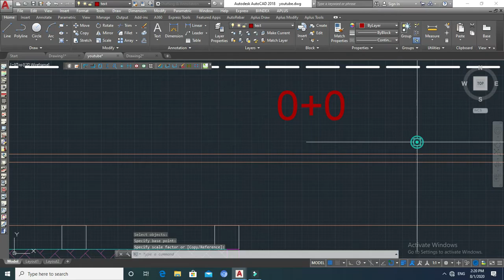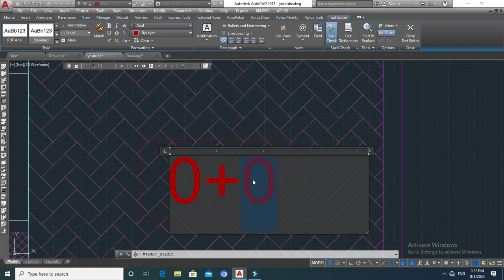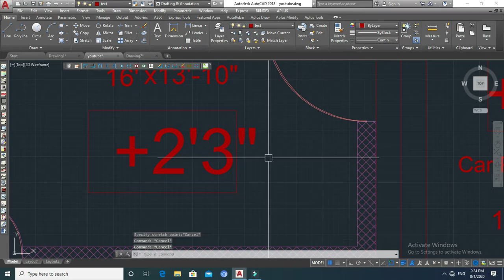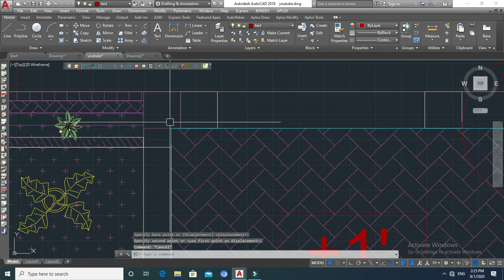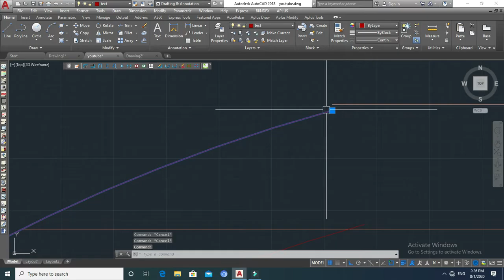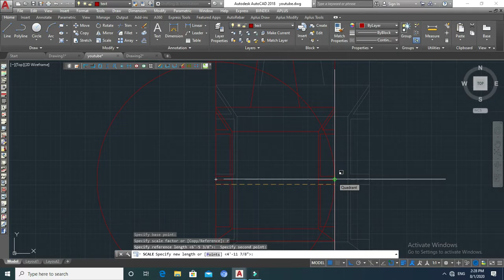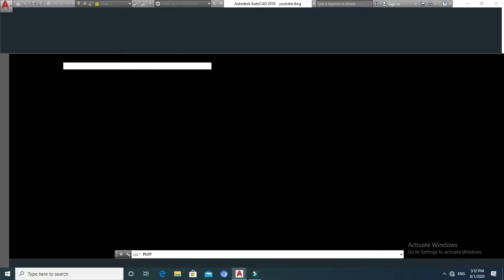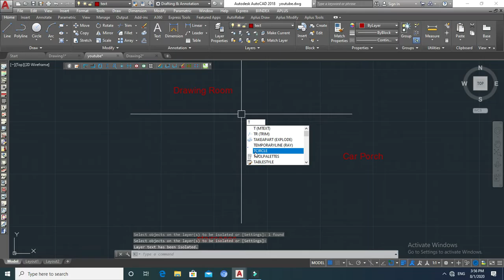Draw Elevation from Floor Plan in auto cad2020 | building Elevation|urdu|hindi#autocad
Draw Elevation from Floor Plan in auto cad2020
 building Elevation|urdu|hindi
making floor plan in autocad
making a simple floor plan in autocad
how to draw elevation from floor plan in autocad
elevation in autocad
floor plan in autocad
floor plan autocad
how to draw 2d floor plan in autocad
how to make floor plan in autocad
door front elevation in autocad 2d
elevations in auto cad
how to make floor plan in auto cad
door elevation in autocad 2d
how to make floor plan
plan to elevation in autocad
THIS is more informative video  for building elevations fourth side and  create parapet wall '
In this AutoCAD video tutorial series, I have explained steps of making, level,text, tcircle.